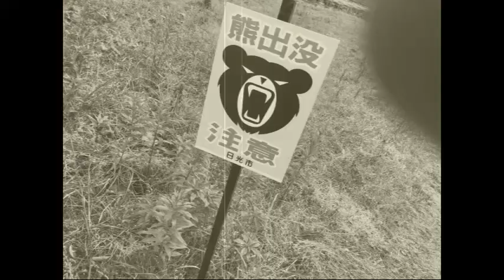ラジコンの車載動画作ろうとしたら、まさかの展開に！！！【日光・宇都宮のパソコンインストラクター 星野みんと】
いやーまさかの展開でマジびっくりです。
なんでしょね、やっぱりアレ・・・？

まさかの展開からすっ飛ばしてみたい方は2:00からチェック！